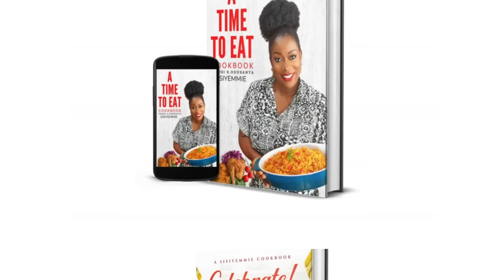3 RESTAURANTS in LAGOS with Good VIBES + Good FOOD 2024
Looking for the best restaurants in Lagos for great food and an unforgettable vibe? In this video, I’m taking you to 3 must-visit spots that offer amazing meals and the perfect ambiance. Whether you're in the mood for fine dining, casual eats, or a fun night out with friends, these Lagos restaurants have you covered. From mouthwatering Nigerian cuisine to international flavors, you'll love these top restaurants for foodies and vibe seekers alike. Watch now and discover where to eat in Lagos!
Get My Nigerian Cookbooks:

NIGERIAN SOUPS, STEWS & SAUCES by YEMISI ODUSANYA
Amazon US

A TIME TO EAT COOKBOOK  by YEMISI ODUSANYA
Amazon US